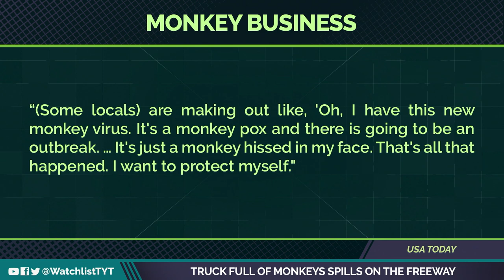Monkeys RAVAGE Pennsylvania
After trying to help monkeys that escaped on a freeway a Pennsylvanian woman is currently being treated for rabies. Jayar Jackson discusses on The Watchlist.

“​​People for the Ethical Treatment of Animals (PETA) said the U.S. Department of Agriculture is investigating the accident, which occurred on an east-central Pennsylvania highway, and the subsequent attempts to round up some of the cynomolgus macaque monkeys who had escaped from their crates.

The accident involved the collision of the pickup and a dump truck near the Danville exit on Interstate 80. Pennsylvania State Police said several monkeys had escaped following Friday's collision and one remained unaccounted for overnight.”

220127__WL03_Truck_Full_Of_Monkeys